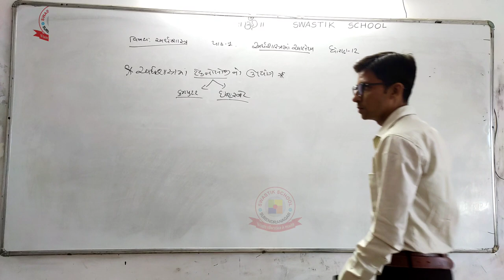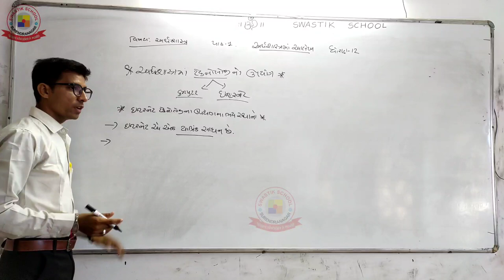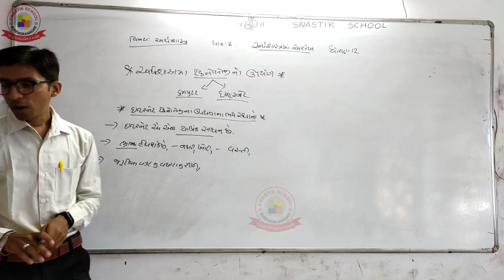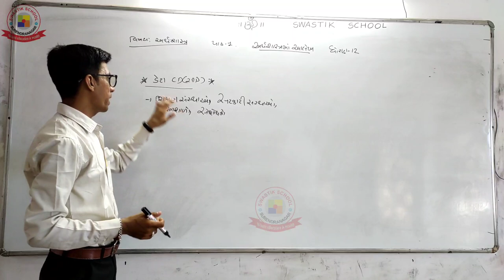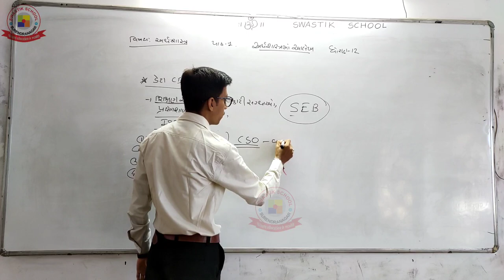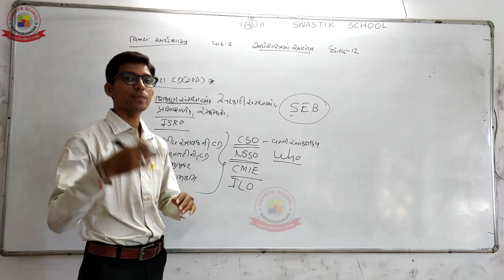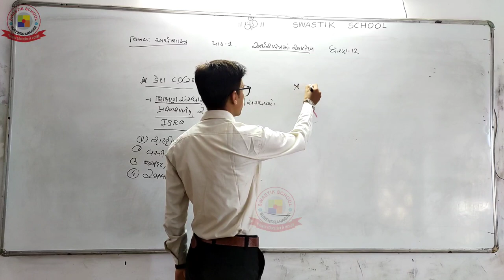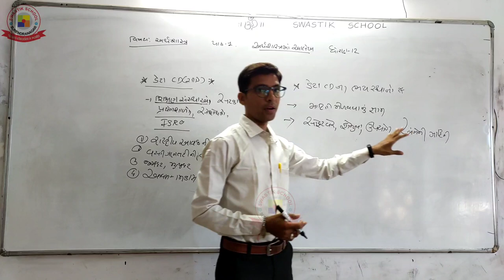સ્વસ્તિક સ્કૂલ || ધોરણ 12 કોમર્સ/આર્ટસ|| અર્થશાસ્ત્ર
સ્વસ્તિક સ્કૂલ દ્વારા વિદ્યાર્થીઓ અર્થપૂર્ણ શિક્ષણ મેળવી શકે તે માટે ધોરણ 12 કોમર્સ/આર્ટસ ના વિદ્યાર્થીઓ માટે
અર્થશાસ્ત્ર વિષય નો વિડીયો અપલોડ કરેલ છે જે અવશ્ય નિહાળવો

આપ નિહાળી રહ્યા છો સ્વસ્તિક સ્કૂલ ની youtube ચેનલ. જેમાં ધોરણ-10 તેમજ ધોરણ 12 સાયન્સમાં તેમજ કોમર્સના વિદ્યાર્થીઓ સ્વસ્તિક સ્કૂલ ના અનુભવી તેમજ શ્રેષ્ઠ શિક્ષકોના  અનુભવનો લાભ મેળવી અભ્યાસમાં સફળતા પ્રાપ્ત કરી શકે તે માટે આ ચૅનલ પર વિડીયો મુકવામાં આવી રહ્યા છે. તમામ વિદ્યાર્થીઓ અને વાલીઓએ youtube ચેનલ ને સબ્સ્ક્રાઇબ કરી તેના રેગ્યુલર અપડેટ મેળવવા માટે નોટીફીકેશન બેલ પર ક્લિક કરવું સહકારની અપેક્ષા સહ..